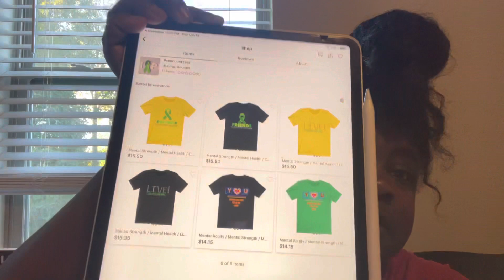WHAT TYPE OF T-SHIRT ON ETSY ??? TSHIRT BUSINESS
🥂Hello Friends,
I hope you guys are all doing well, Thanks for stopping by.

💎Remember to always stay fabulous

💕Business IG: Six23rd
💕Business Facebook :6TwentyThird
💕Personal Facebook: Jennifer Arrington
💕Personal IG : Iamjenniferarrington